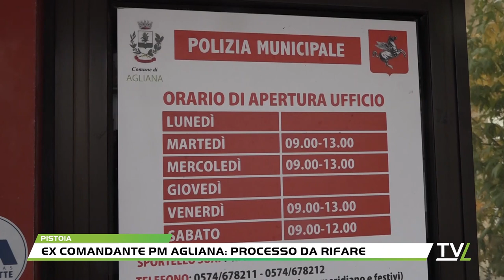Ex comandante Pm Agliana: processo da rifare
é stata accolta l’eccezione presentata dalla difesa di Lara Turelli, la comandante della Polizia Municiaple di Agliana, sospesa dall’incarico dopo le indagini che l’hanno coinvolta insieme all’agente Claudia Viliucchi, pertanto il processo a suo carico si interrompe, la sua posizione è stralciata e il procedimento dovrà ripartire dall’interrogatorio di garanzia. L’indagine che coinvolge la Turelli, condotta dai Carabinieri di Quarrata e di Montale, è scaturita nel novembre 2021 con l’esecuzione delle misure cautelari agli arresti domiciliari per la comandante e l’agente – oggi revocati rimanendo solo l’obbligo di firma - con l’accusa all’epoca dei fatti di atti persecutori, falso ideologico, calunnia e rivelazione di segreti di ufficio.Le indagini presero avvio a seguito delle dichiarazioni rilasciate da un’ex collega delle indagate che aveva denunciato il furto delle chiavi della sua auto, che sarebbero state sottratte dall’armadietto nella sede della Municipale aglianese nel quale erano custodite.